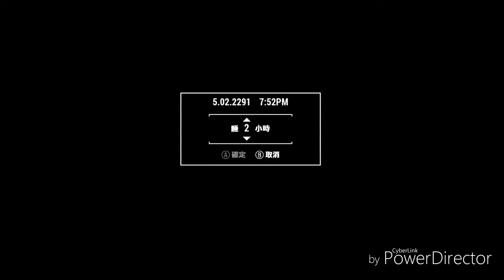fallout 4 settlement build Tenpines Bluff